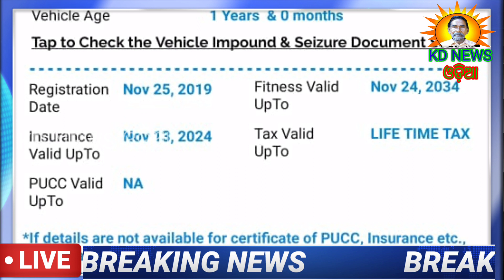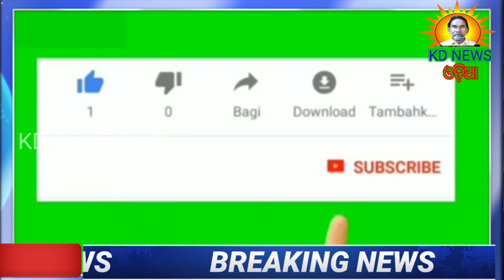ସ୍ବର୍ଣ୍ଣଲକ୍ଷ୍ମୀବସ ମଟର ସାଇକେଲ ମଧ୍ୟରେ ଧକ୍କା , ମଟରସାଇକେଲ ଚାଳକ ଗୁରୁତର ।